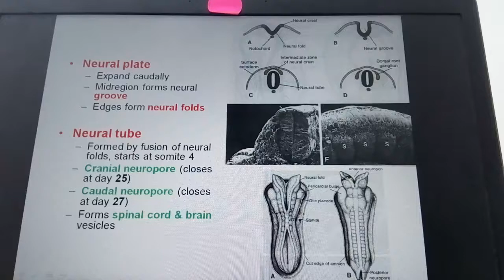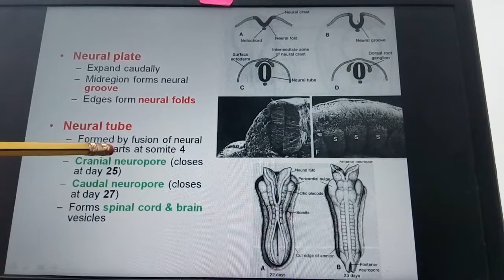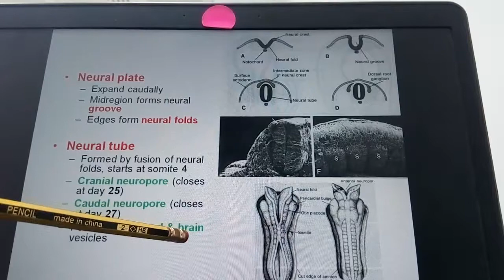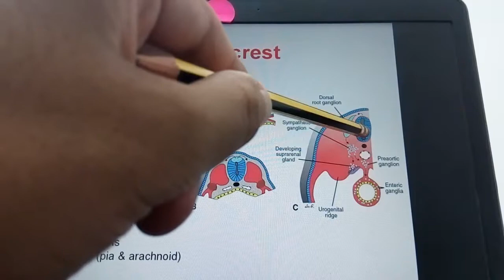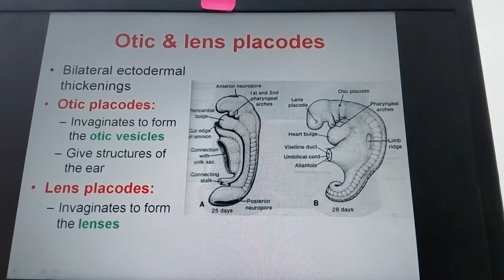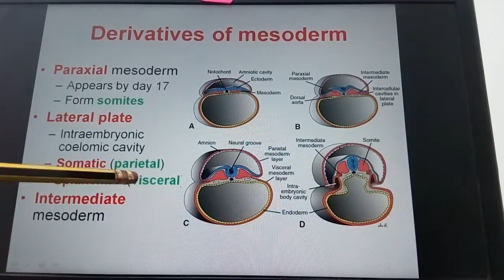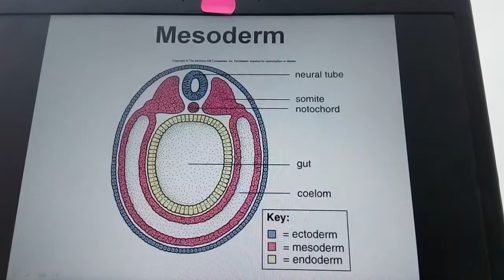Neural crest & mesoderm